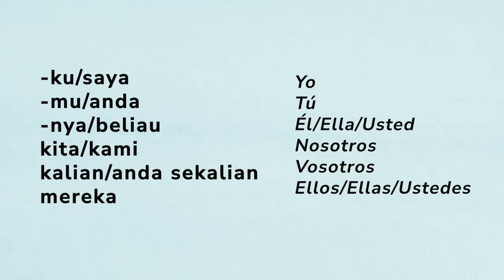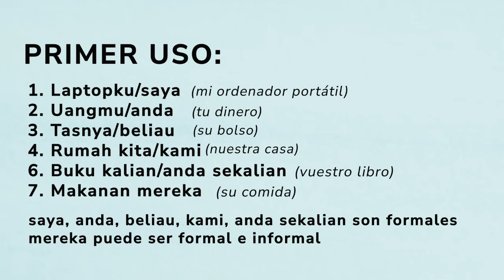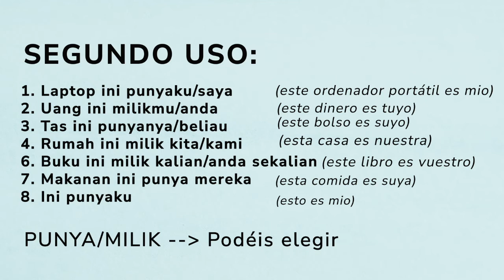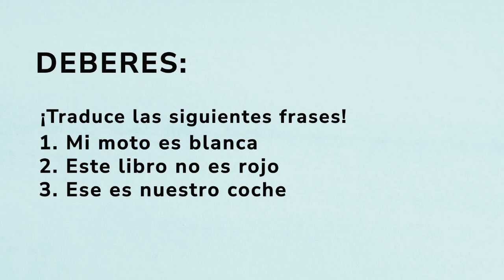Los Pronombres Posesivos-aprender Indonesio para principiantes